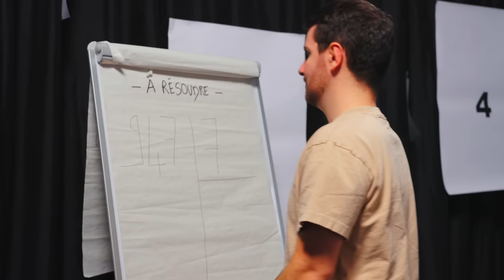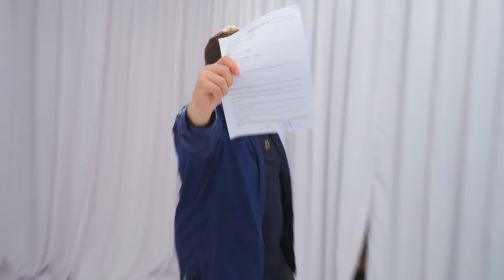ON AFFRONTE 100 PEURS ! (on peut vraiment avoir peur de ça ? 😭)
Merci à tous les participants :
- Thibaut : @tibo_bnbr
- Louis : @louis_rxse
- Aurelien : @aurelienpialeport
- Swan : @gs.writer
- Coline : @coline.oas
- Angélique : @proangelique
- Nans
- Marco
- Ruddy
- Marc
- Axel
- Johanna
- Camille
- Alexandre

RESPONSABLE DE PRODUCTION : Solène Chupin
CHARGÉS DE PRODUCTION : Thibaut Trotin, Anaïs Bonhome
CHEF DÉCORATEUR : Fabien Bertrand
RÉALISATEUR PLATEAU : Yann Goy
LUMIÈRE : Théo Sauvion
CADREURS : Diane Javelot, Morgane Valat, Quentin Branquart
CHEF MONTEUR : Quentin Branquart
MONTEURS : Diane Javelot, Morgane Valat, Florent Bodenez